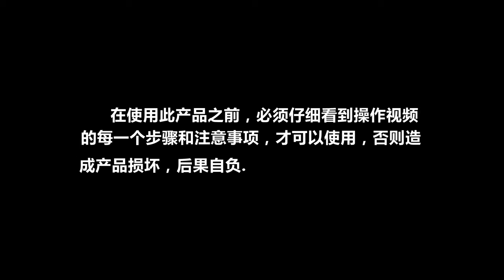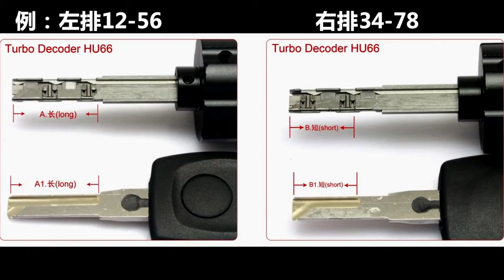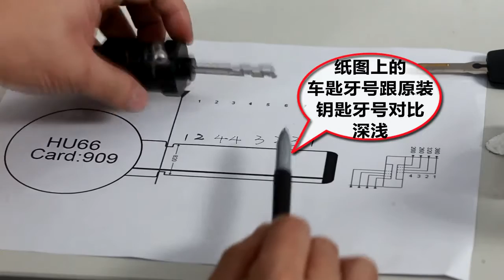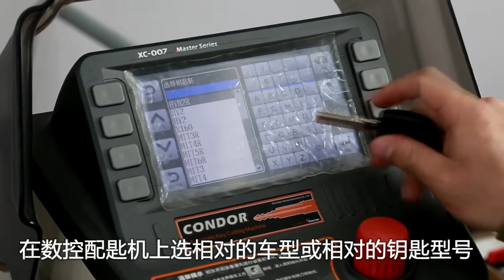Turbo Decoder HU66 V.3 for VAG Gen 2/6 User Instructions